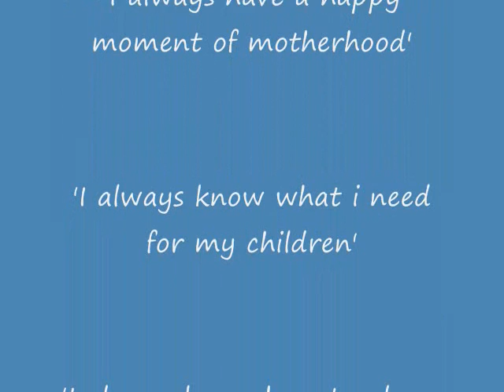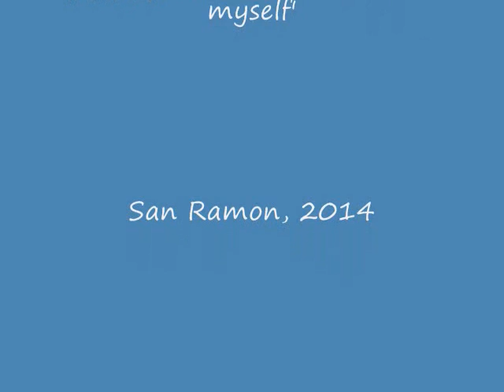Pesanku untuk semua Ibu muda by Doula Hanita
it's Mother's Day! An Indonesian doula and healer specialized in women's health talks about how to take care of ourselves BEFORE we can take care of our entire family and community.